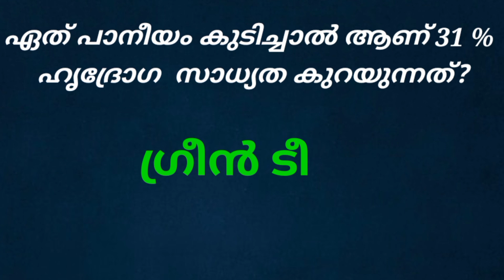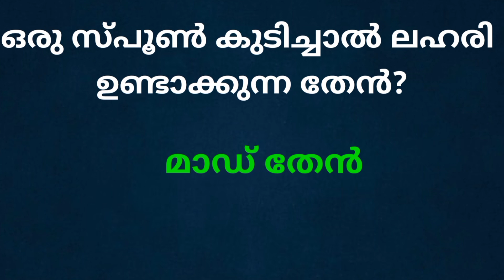Quiz Master പൊതുവിജ്ഞാന ക്വിസ് മലയാളം| General knowledge | Malayalam | GK | PSC | MCQ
QUIZ MASTER channel includes Malayalam Interesting